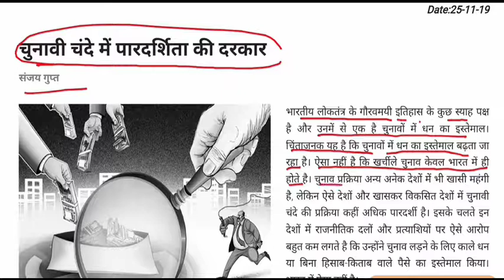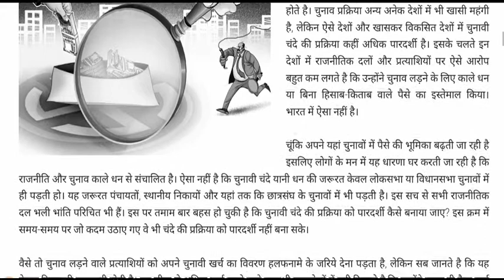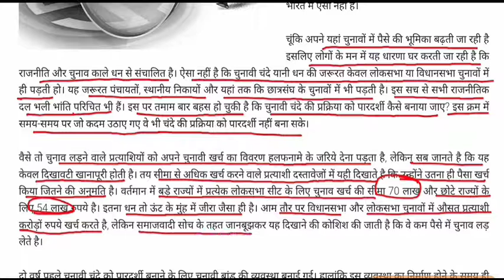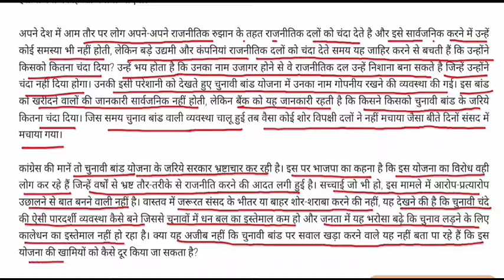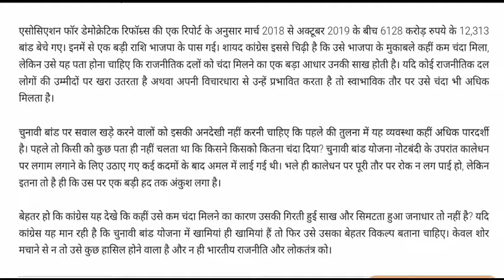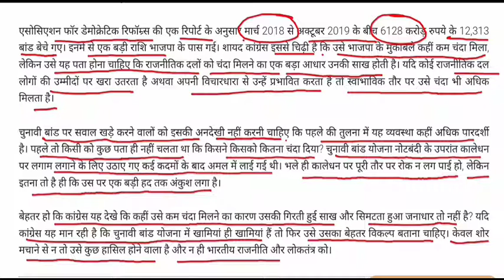चुनावी चंदे में पारदर्शिता की दरकार